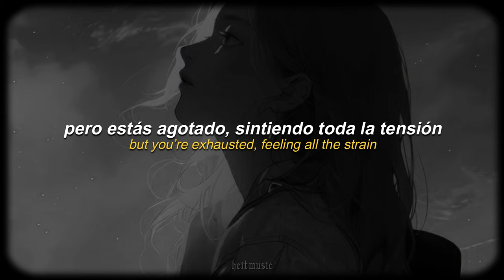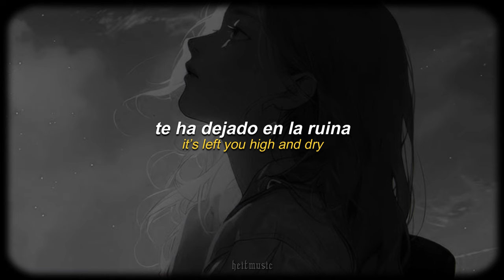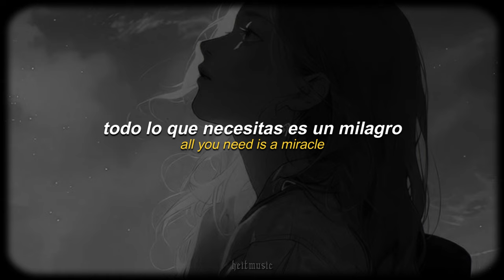¿crees en los milagros? || 𝗻𝗮𝘁𝗮𝗹𝗶𝗲 𝗰𝗹𝗮𝗿𝗸 - 𝗺𝗶𝗿𝗮𝗰𝗹𝗲 || español + 𝗹𝘆𝗿𝗶𝗰𝘀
Natalie Clark - MIRACLE || Español + Lyrics

▬ Lyrics ▬
You take the early train but you always stay up late
and you’ve been working so hard, trying, trying to change your fate
but you’re exhausted, feeling all the strain
and you don’t know why you do it they don’t even know your name
but your luck is changing, it’s about to turn around
do your best to breathe in, don’t run so fast you’ll hit the ground
Oh, all you need is a miracle
do you believe in fairytales
you run you try to hide, doing your best to stay alive but
all you need is a miracle
and now your hope is gone, it’s left you high and dry
and you don’t have the energy for trying to figure out all the reasons
why
and the pain is aching, it’s left you on the floor
but you feel the weather changing, it’s bringing you what you’re crying
out for
‘cause your luck is changing, it’s about to turn around
do your best to breathe in, don’t run so fast just hold on
oh, oh do you believe in miracles
oh, do you believe in miracles
do you believe in miracles

heitmusic ♪